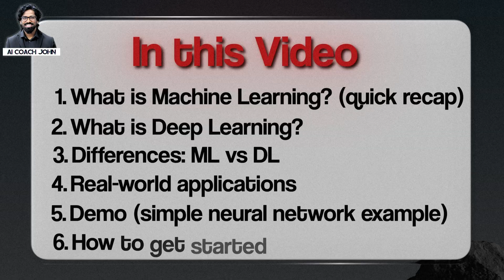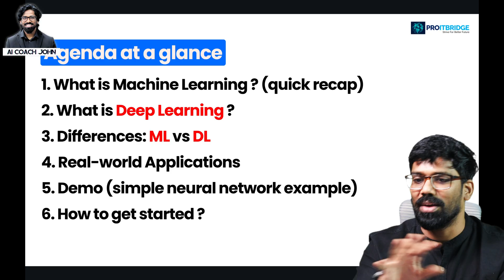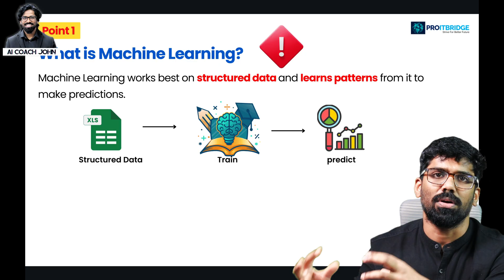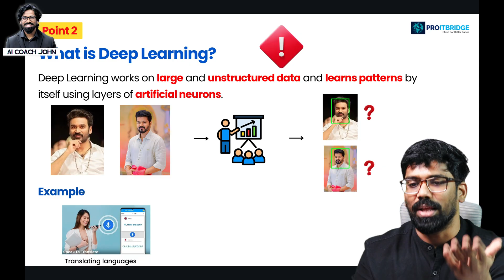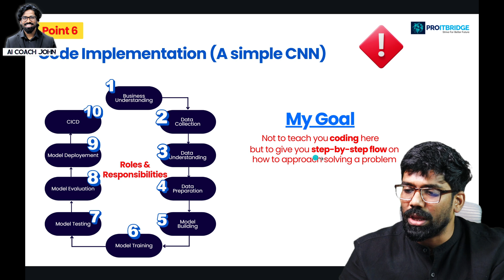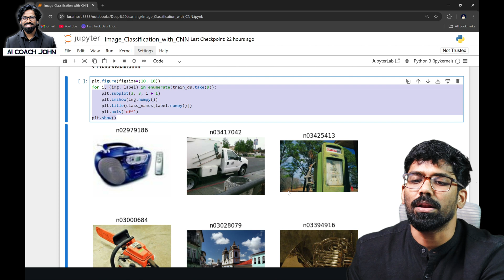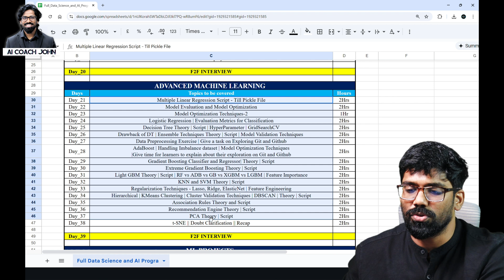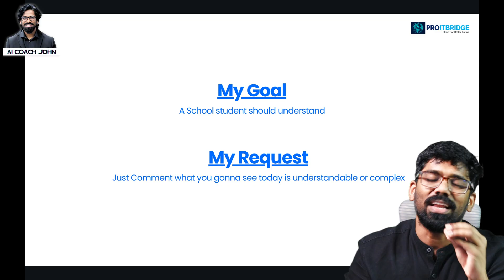🚨AI/ML(தமிழில்): Complete Deep Learning RoadMap Explained in 15 Mins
In this video, you’ll learn everything about Deep Learning — the core of Artificial Intelligence — in a simple and practical way.
We’ll cover how neural networks work, activation functions, backpropagation, CNNs, RNNs, and real-world AI applications.

💡 What You’ll Learn:
- What is Deep Learning and why it’s important in AI
- How Neural Networks learn from data
- Key Deep Learning algorithms and architectures
- Real-world applications of Deep Learning in 2025

🎯 Perfect For:
- Beginners in AI & Machine Learning
- Students and Professionals exploring Deep Learning
- Anyone who wants to understand the future of Artificial Intelligence

data science
ai tutorial
pandas tutorial
feature engineering
ai roadmap
data science 2025
ai 2025
ai coach john tutorials
AI development Tamil
AI Coach John Tamil
Tamil AI development tutorial
AI tools in Tamil
AI updates in Tamil
deep learning in ai
deep learning explained
deep learning tutorial
deep learning for beginners
what is deep learning
ai deep learning concepts
deep learning in 15 minutes
ai vs deep learning
neural networks explained
artificial intelligence deep learning
deep learning overview
deep learning basics
ai tutorial for beginners
deep learning algorithms